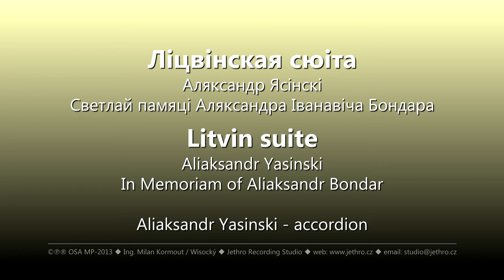Aliaksandr Yasinski - Litvin suite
Аляксандр Ясінскі
Ліцвінская сюіта для баяна
Светлай памяці Аляксандра Іванавіча Бондара
1. Уступ
2. Прывід княжацкага палацу
3. Танец вядзьмаркі
4. Карчма
5. Песня лірніка
6. Сеча с татарамі
7. Плач
Запіс з канцэрту 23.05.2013, камерны зал Пражскай кансерваторыі, Прага

In Memoriam of Aliaksandr Bondar
1. Introduction
2. Ghost of the Old Castle
3. Witch's Dance
4. Tavern
5. Song of hurdy-gurdy
6. Battle with Tatars
7. Crying
Recorded live in concert 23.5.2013, Prague Concservatory, Czech Republic.